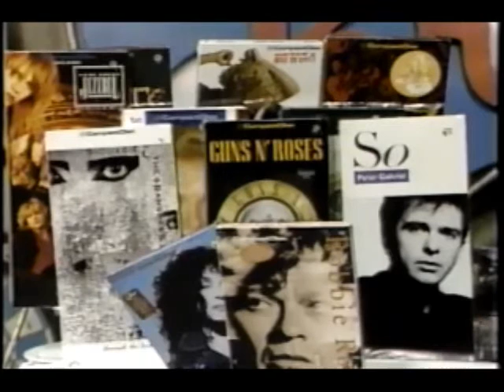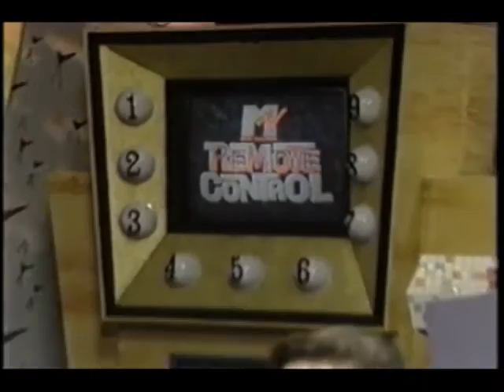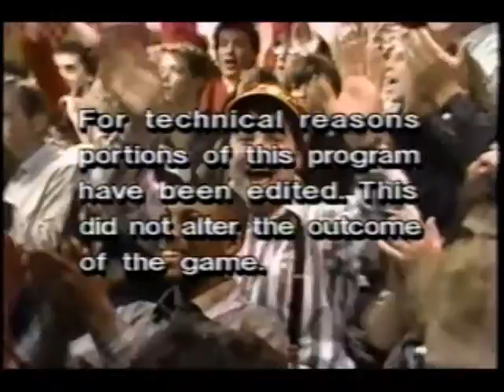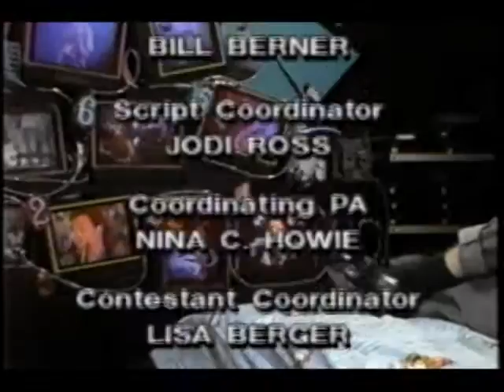Remote Control (1987)- Courtney/Michael/Cheryl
Here is one more episode of Remote Control from 1987. Be sure to check out out my other channels for even more episodes!